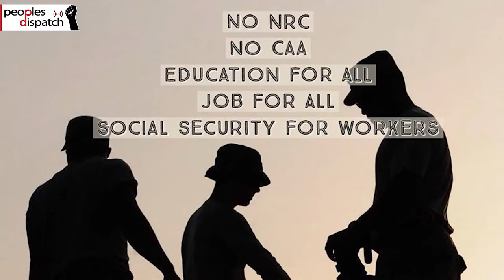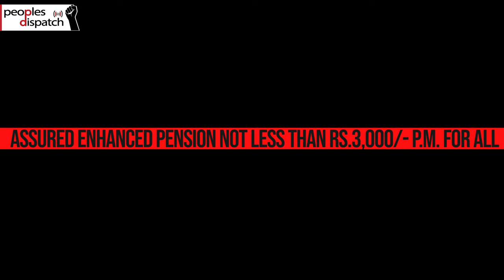Why are 250 million Indian workers going on strike?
Workers across India are going on strike on January 8, in what is perhaps the biggest such protest in history. We look at the key demands of the workers, as well as the policies of the far-right wing Narendra Modi government which have led to the workers coming to the streets.